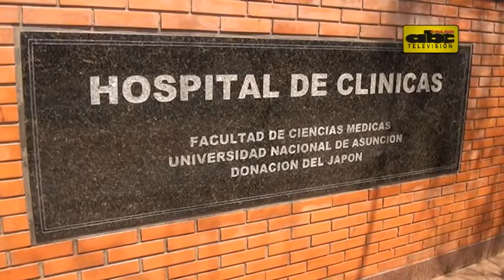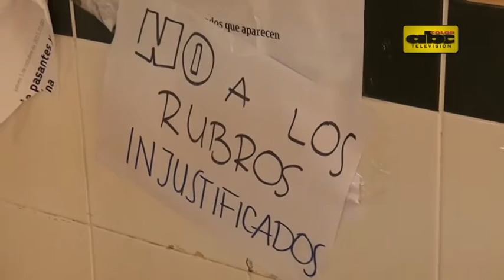Allanamientos y cambios en Clínicas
La Fiscalía continuando con las pesquizas iniciadas en el marco de los escándalos de corrupción en la Universidad Nacional de Asunción, y ayer allanó varias dependencias del Hospital de Clínicas, donde según denuncias hay más de 70 planilleros. Las enfermeras se manifestaron y lograron cambios en el departamento.